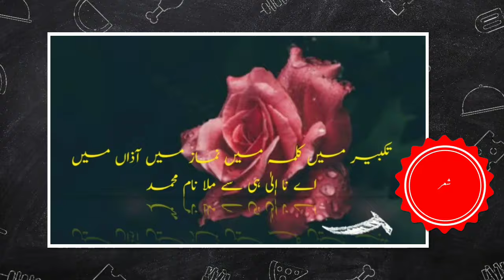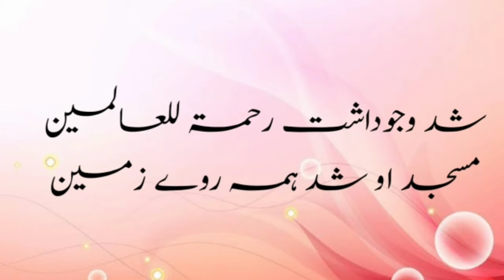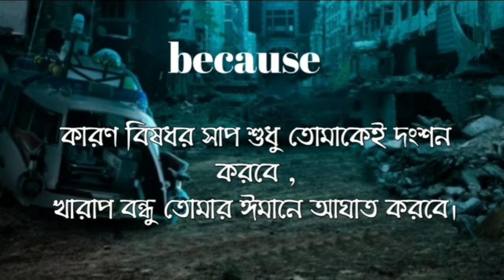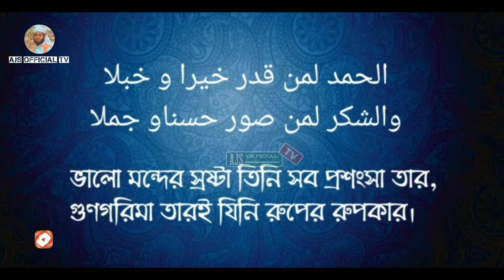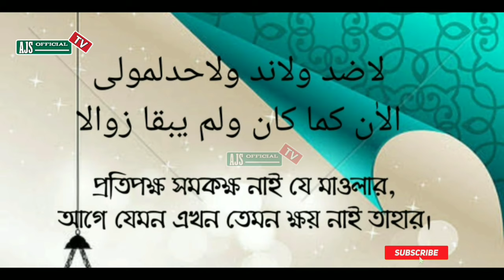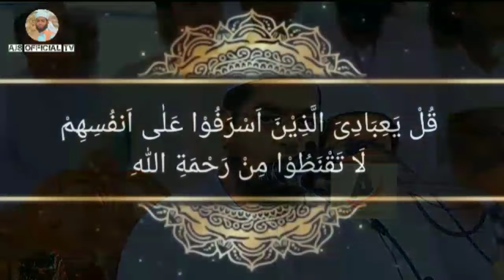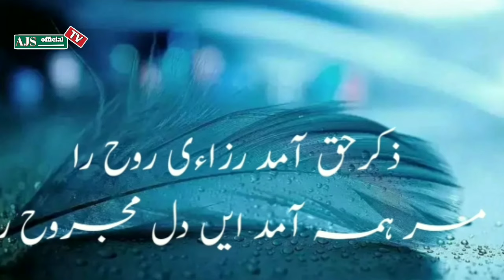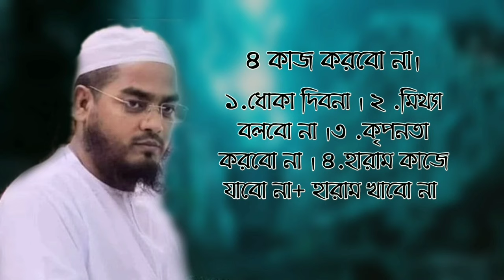২০০ শের এক সাথে allama hafizur rahman siddikir sher হাফিজুর রহমান সিদ্দিকীর শের।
২০০ শের এক সাথে allama hafizur rahman siddikir sher হাফিজুর রহমান সিদ্দিকীর শের।হাফেজ ক্বারী সাইফুল ইসলাম যশোরী Hafez Qari Saiful Islam Jessore arardah madrasahNew waz allama hafizur rahman siddiki তাক‌ওয়ার বয়ান
.╔ ஜ۩۩ஜ ╗..

     ║ ▓▒ ajs official tvআপনাকে স্বাগতম ▒▓║
╚ ஜ۩۩ஜ ╝

. .অনুরোধ.
ভিডিওটি  ভালো লাগলে ইসলাম প্রচারের সার্থে ভিডিওটি শেয়ার করুন।
❤️আমাদের চ্যানেলে আহলে হক ওলামায়ে কেরামদের বয়ান পাবেন

প্রতিদিন  নতুন নতুন ভিডিও পেতে আমাদের (ইসলামিক টিভি প্রো ১)
রেকর্ড করেন .
                              (AJS official tv)
     আরশের মালিক,

...হাসান আল-বাসরি।

আমাদের ক্ষুদ্র দ্বীনি প্রচেষ্টায়  (AJS official) সঙ্গেই থাকুন।

         (AJS official tv) নতুন একটি উপহার

. একটি অনুরোধঃ-.
Record Level: AJS official tv

এবং আপনারা আমাকে সাপোর্ট করলে আমি উৎসাহিত হবো এবং আপনাদের জন্য নতুন ইসলামিক গজল আপলড দিবো ইনশাআল্লাহ

             ___________Thank you._________